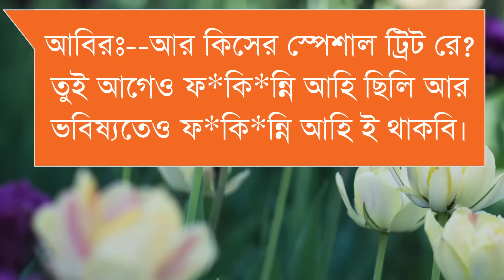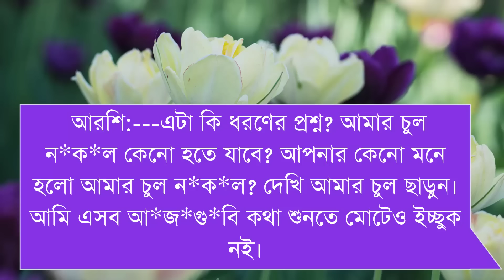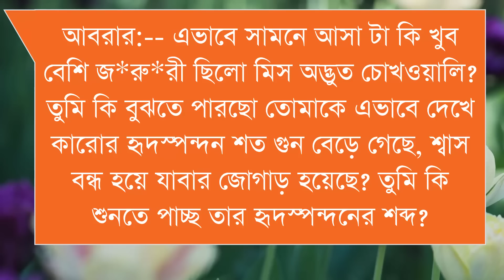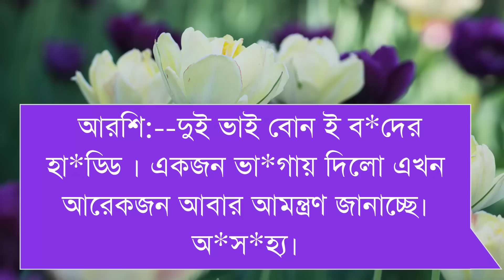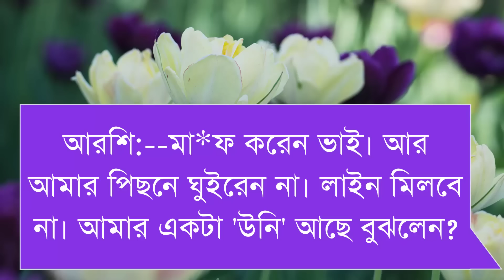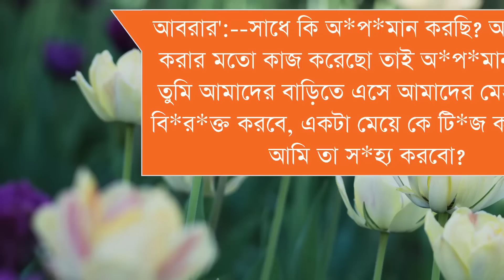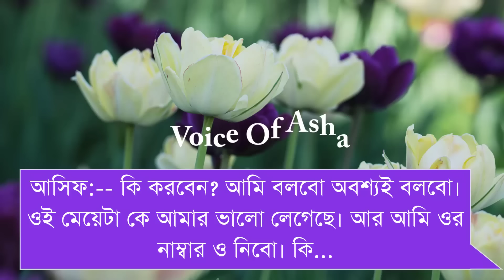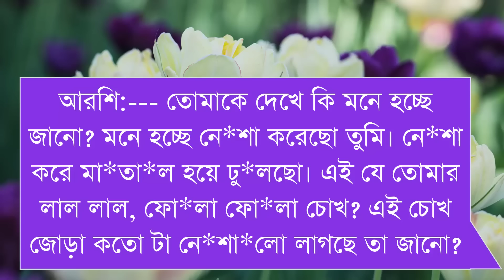তোমাতে আসক্ত আমি/পাট ১২/সকল পর্ব/এমপি সাহেব একটা কিস/Ft-Shonalika/Himu/Ano/Lissa /@Voice Of Asha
📒 •Story:-

🖋•Script:-

🔰What'sApp:   👉